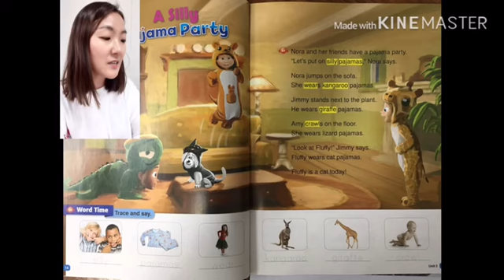Reading Time 60_2: Unit 4